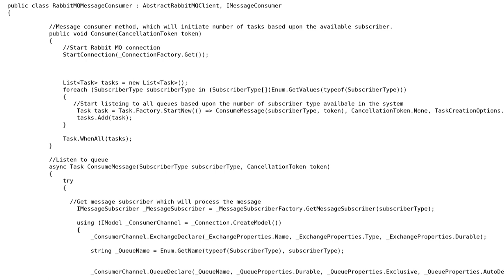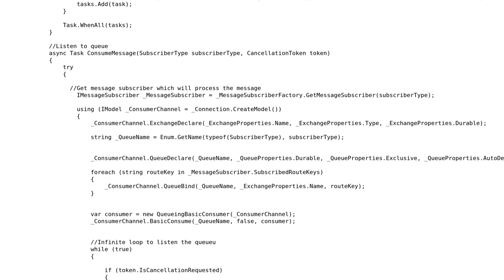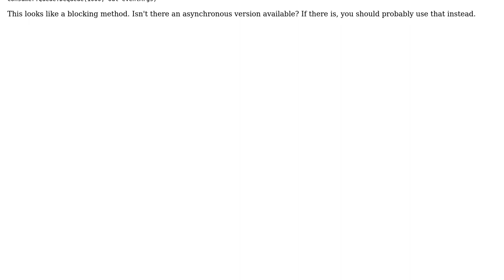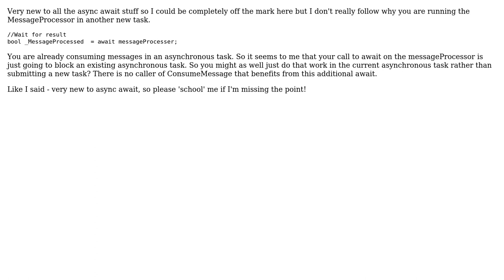Code Review: Listen to multiple RabbitMQ queue by task and process the message (2 Solutions!!)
Code Review: Listen to multiple RabbitMQ queue by task and process the message

With thanks & praise to God, and with thanks to the many people who have made this project possible! | Content (except music & images) licensed under CC BY-SA | Music | Images & others | With thanks to user svick user Martin Bayly user Mahesh and the Stack Exchange Network Trademarks are property of their respective owners. You are responsible for your own actions.